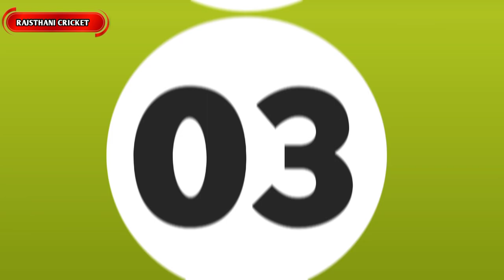कप्तानी को लेकर हरभजन सिंह का बयान,india bs Pakistan ashiya cup match news ,ashiya cup highlights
कप्तानी को लेकर हरभजन सिंह का बयान,india bs Pakistan ashiya cup match news ,ashiya cup highlights,world cup 2023 team india announcement, yuvraj singh in world cup,team india all captain list , india vs Pakistan match highlights,shikhar Dhawan cricket news ,shikhar Dhawan news about cricket,libe match

💫💫 Rajsthani cricket 💫💫

💫💫 Rajsthani cricket 💫💫

🥉 *Telegram chennal* --

🏅 *Instagram id* --

💫💫 Rajsthani cricket 💫💫

💫💫 Rajsthani cricket 💫💫

---world cup ---

💫💫 Rajsthani cricket 💫💫

dream 11
Mumbai indian

💫💫 Rajsthani cricket 💫💫